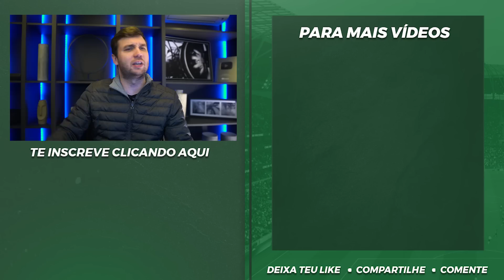🔵COM DORES INSUPORTÁVEIS NO JOELHO, SUÁREZ DIZ PARA A DIREÇÃO QUE COGITA APOSENTADORIA EM BREVE